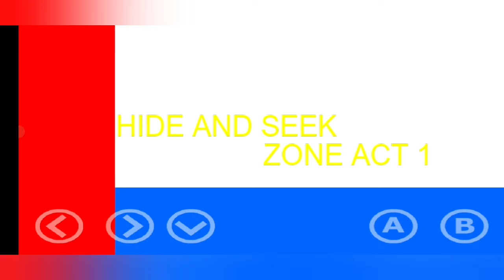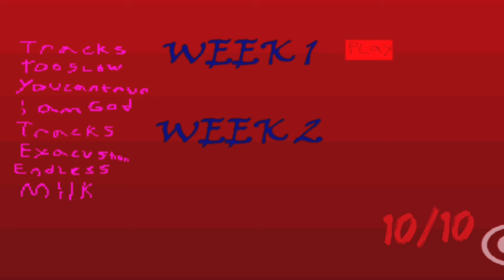Ranking even more Sonic.exe (GameCreator) games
Sunky is next

0:07 :Skip Intro

The rest are sonic.exe games that I score from 1 to 10.

Comment if anyone of you play these.